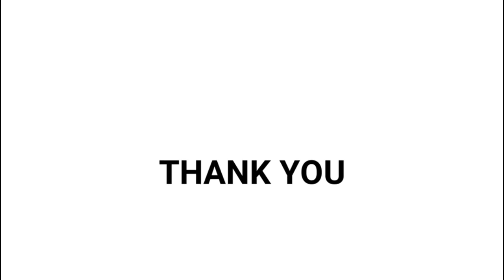Lesson 1: Keyboard layout & turning voiceover On /Off : Using Mac with Voiceover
This is lesson 1 of the series Using Mac with Voiceover. The general way of using Mac is different compared with Windows. Its even difficult switch from Windows to Mac as a vision challenged or blind computer user.
In this lesson, I discussed the keyboard layout on a Apple Mac laptop. I also shared different ways of turning voiceover screenreader.